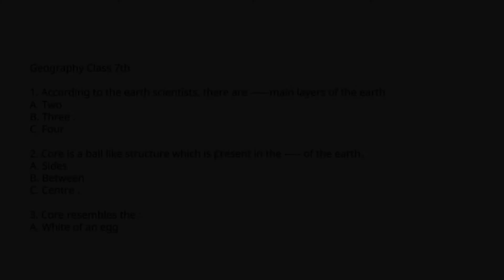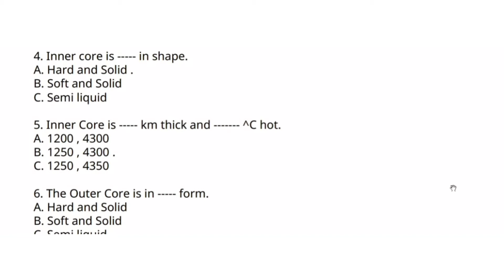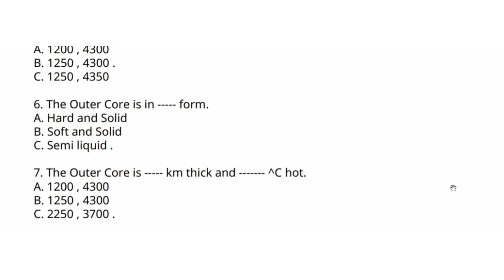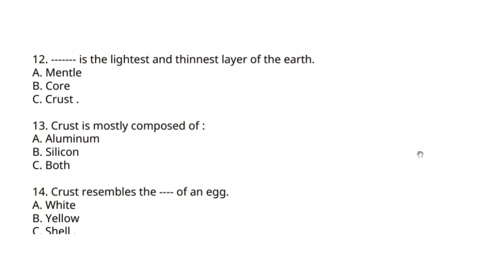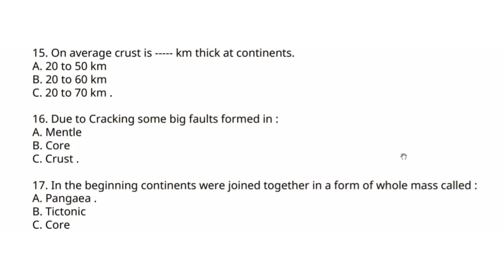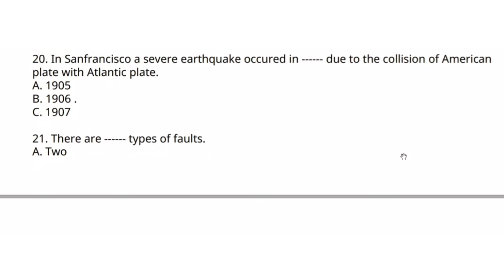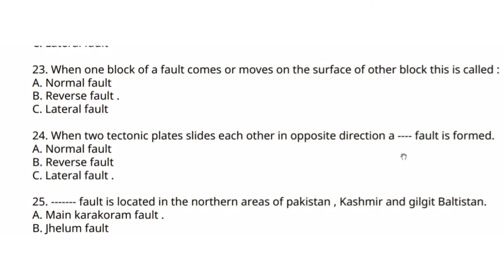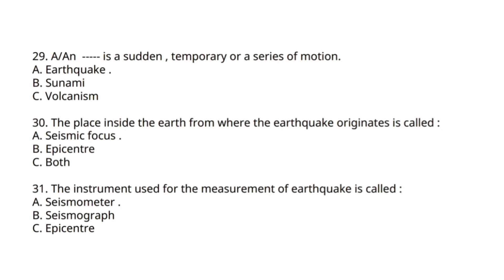Geography Class 7 Mcqs|Test Preparation Series| Lecture - 1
General Science Grade 6 MCQS

General Science  Grade 7 MCQS